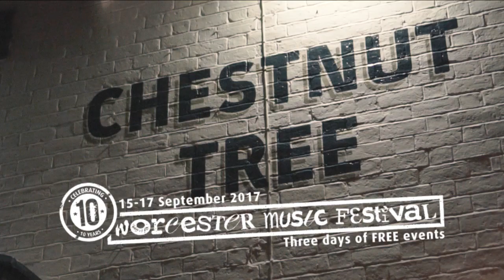Arcadia Roots - Keep Burnin' | Live at Worcester Music Festival 2017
Arcadia Roots performing original song Keep Burnin' live at the Chestnut Tree during the Worcester Music Festival 2017.

Arcadia Roots are a Worcestershire based band that deliver an exciting hypnotic blend of Trance, Dance, Reggae and Roots music. The bands vibe has been described as ‘earthy’, ‘psychedelic’ and ‘infectious’. This 4 piece dance band combine world, reggae and rock music to create a very unique & captivating sound.

Follow Arcadia Roots for more updates on their social media and Spotify